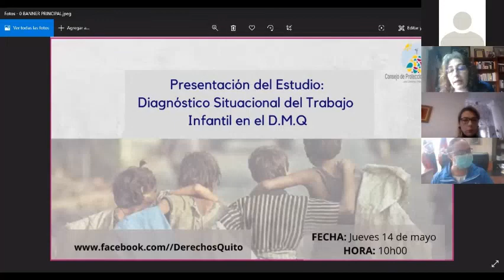VERÓNICA MOYA CAMPAÑA - APERTURA PRESENTACIÓN ESTUDIO DE TRABAJO INFANTIL D.M.Q